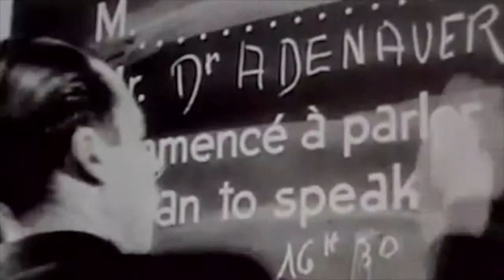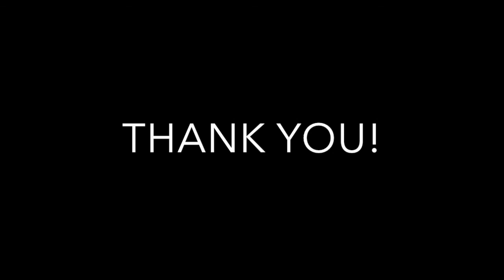The Warsaw Pact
This video is about The Warsaw Pact